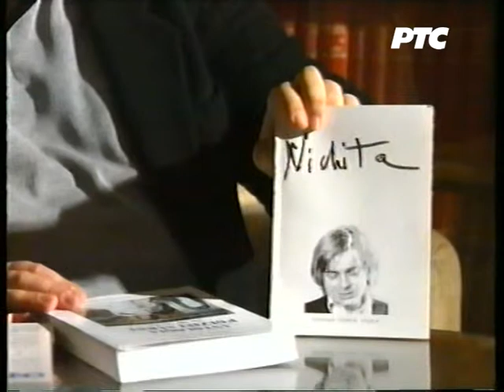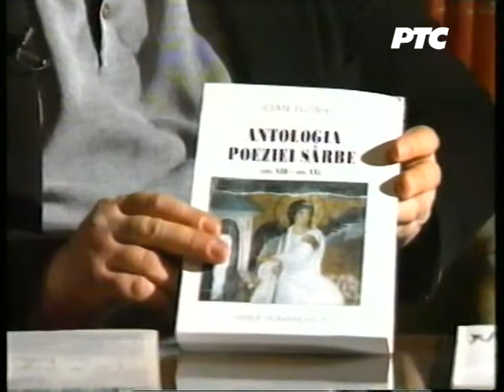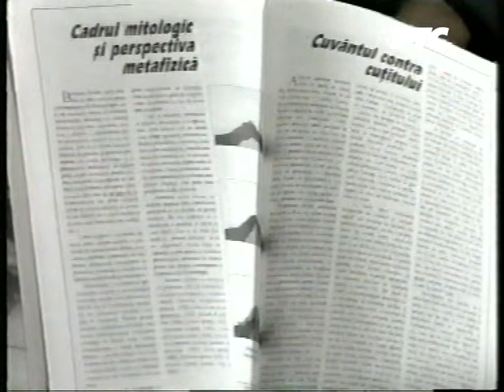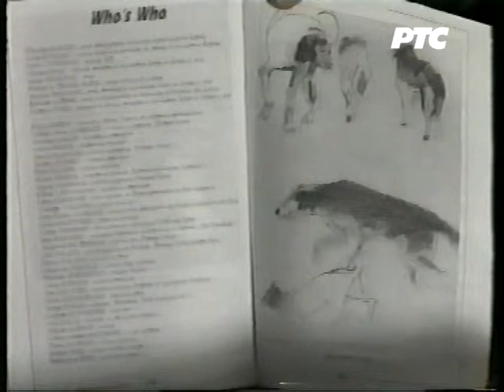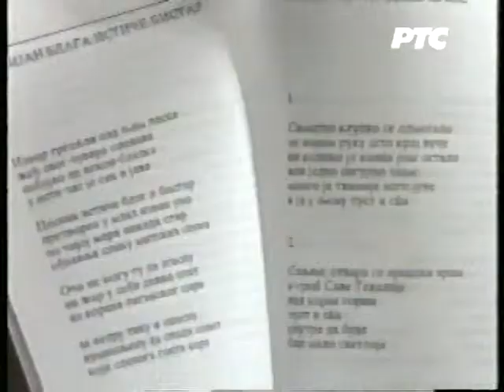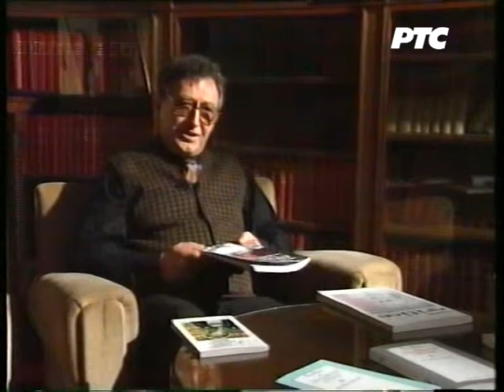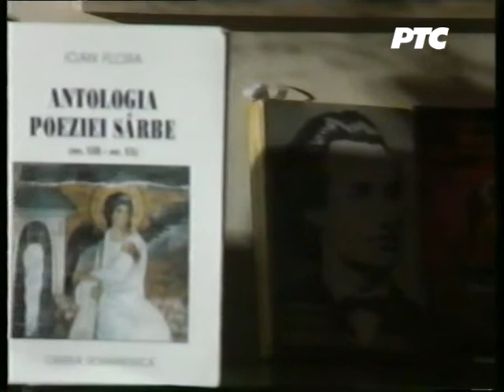"U POSETI..." 2000 / ÎN VIZITĂ... 2000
Srba Ignjatović, Radivoje Konstantinović, Silviu Angelescu, Radomir Andrić, Razvan Voncu, Moma Dimić, Lucian Pavel, Adam Pusloić, Ivan Jagodić ; Scenarista i reditelj Zoran Cvetković